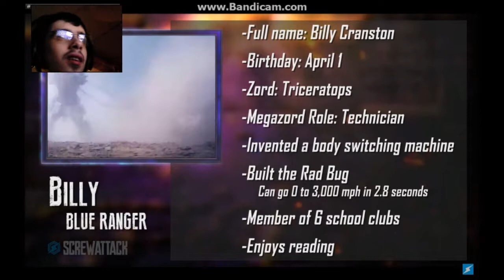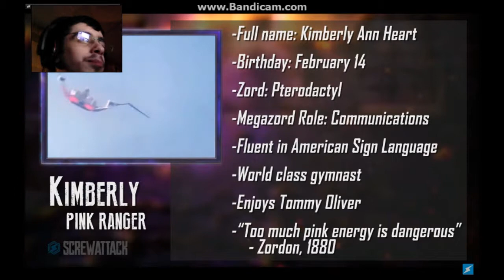DerekThe BronyGamer Reaction:Death Battle Power Rangers Vs Voltron 1/2